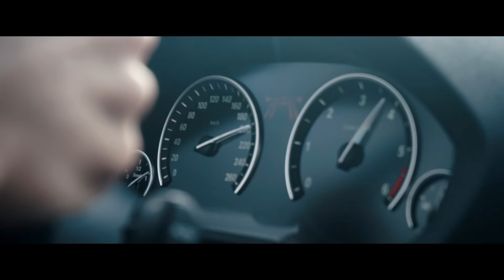ДРИФТ НА НАСТОЯЩЕМ ЛЕДНИКЕ / НЕВЕРОЯТНАЯ КРАСОТА